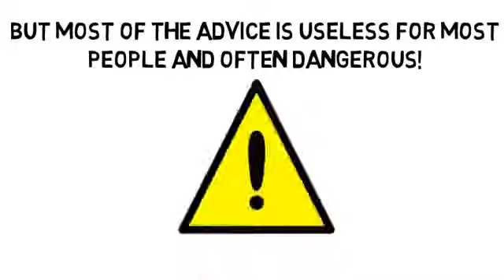Asthma From Allergies by TALKlistic com